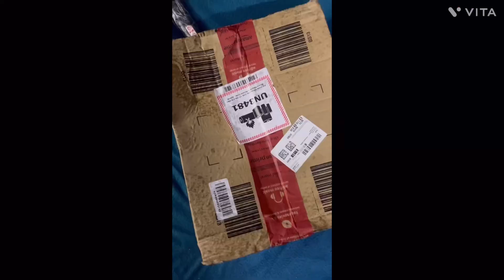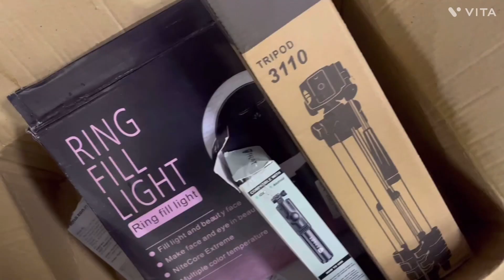Mini Random Vlog|Hyderabadi Vlogs